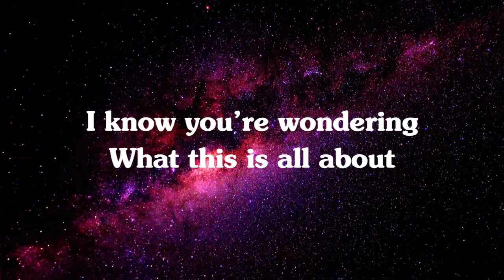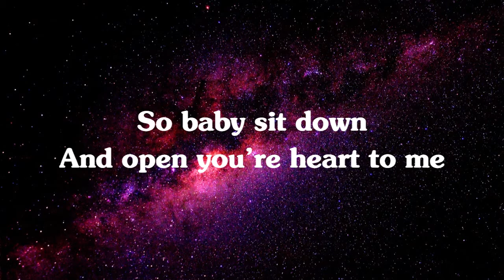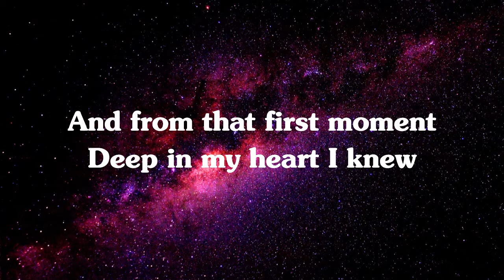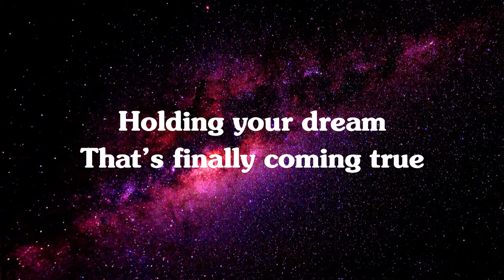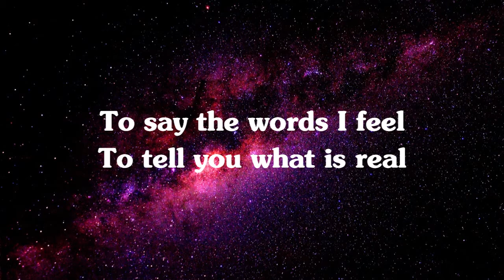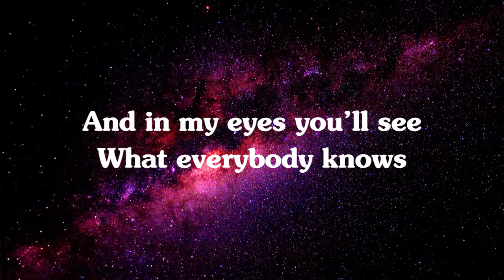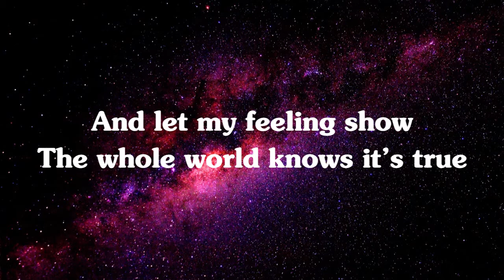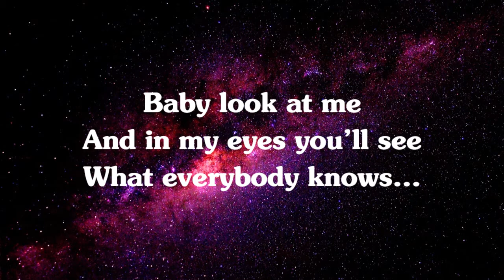What everybody knows (LYRICS) marc Dorsey